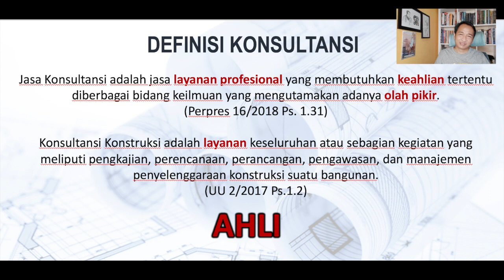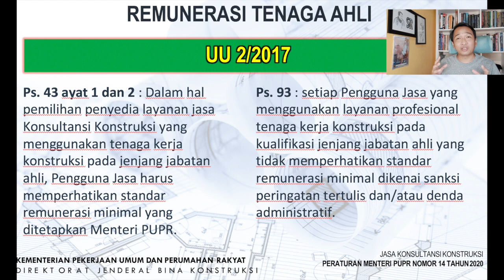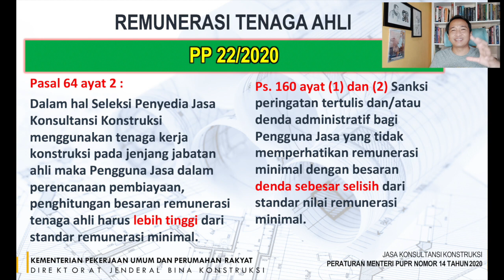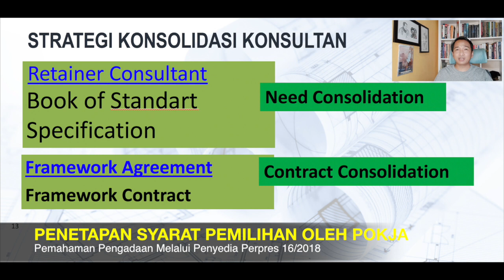Remunerasi dan Perencanaan Anggaran Konstruksi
Telaah Perencanaan anggaran tenaga ahli berdasarkan UU 2/2017 tentang Jasa Konstruksi dan PP 22/2020 tentang Peraturan Pelaksanaan Undang-Undang Nomor 2 Tahun 2017 tentang Jasa Konstruksi.

Maaf dibagian terakhir ada kesalahan judul :)